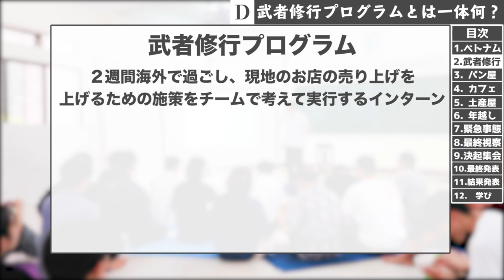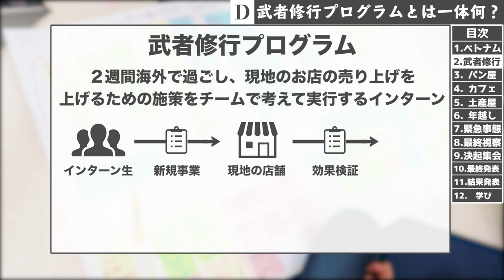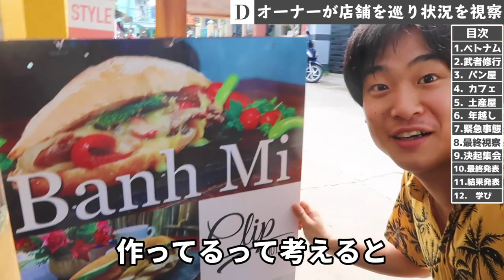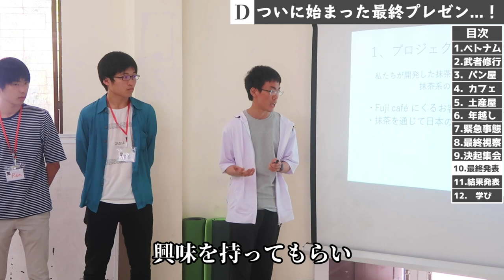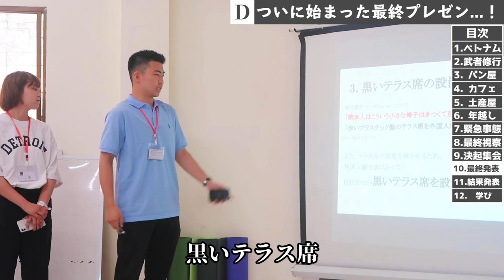【密着】ベトナムで行われる過酷すぎるインターンの実態とは...？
武者修行の参加はこちらから